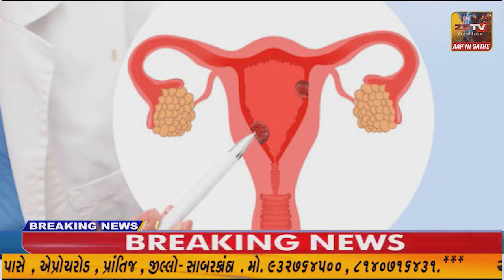રાજપીપળા ખાતે સાંસદ મનસુખભાઇ વસાવા ની આગેવાનીમાં પત્રકાર પરિષદ યોજાઈ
રાજપીપળા ખાતે સાંસદ મનસુખભાઇ વસાવા ની આગેવાનીમાં પત્રકાર પરિષદ યોજાઈ//ZSTVNEWS//